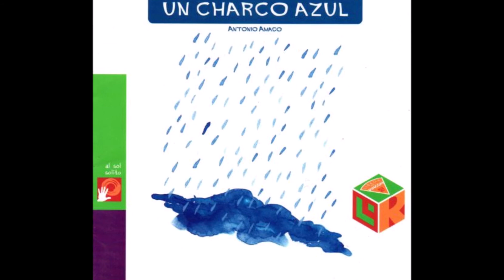Un charco azul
Una preciosa historia para pensar todo lo que pasa en un charquito de agua.